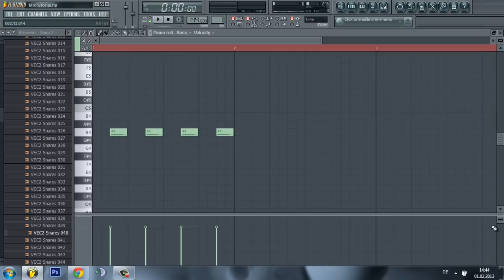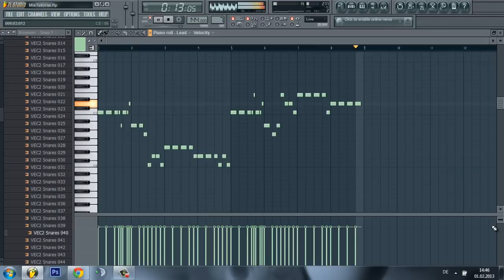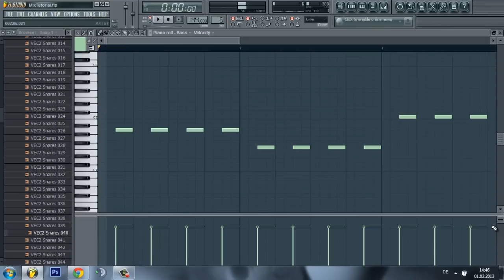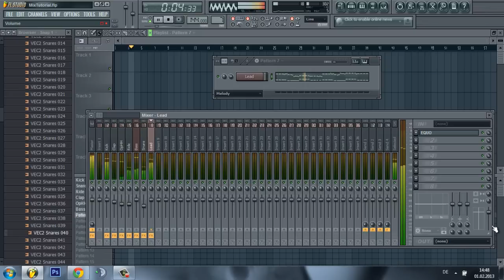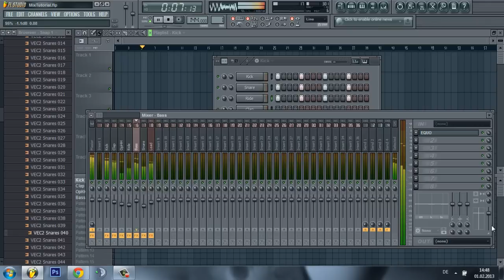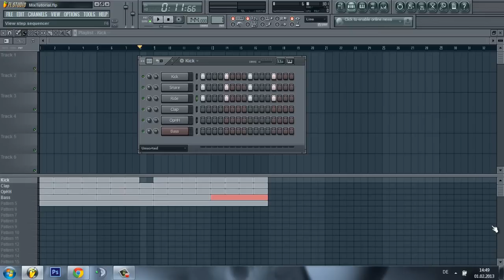FL Studio 10 Tutorial: DEUTSCH Hands Up! Mixing / Abmische like CapitalEagleZ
Bei Fragen einfach eine NACHRICHT schreiben, auf Kommentare wird selten der Ordnung halber eingegangen. Kommentare sind trotzdem erwünscht, insbesondere konstruktive Kritik um die Qualität unserer Videos zu steigern.
Grüße,
Capital EagleZ ( TheElectronicBeatZ )